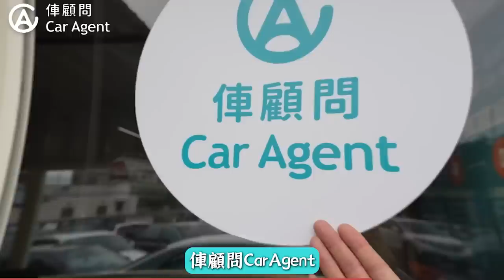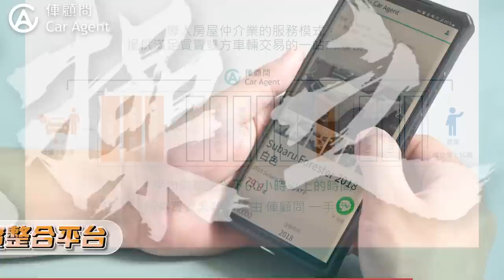【小施又來了】考了駕照卻很少上路!讓小施狂抓扶手超剉?! /ft.明華園總團-陳昭賢 /2014 Suzuki SX4 Crossover 1.6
風神寶寶兒童劇團
好戲登場《樓桑村》屏東藝術館開張了！
故事就從某天出現的紅臉賣棗男開始……
作品以劉備、關羽、張飛為原型，「黃巾之亂」為背景，打造出全新的「搖滾黃金幫」。劇中描繪樓桑村的市集日常，說一個關於人性和貪婪的故事，融入許多令家長發笑的幽默情境，並使用貼近孩子的語彙和熱鬧的場面，讓孩子也能輕鬆進入議題，是一個大人和小孩都會喜歡的作品。
明華園總團 風神寶寶兒童劇團 樓桑村 歌仔戲 昭賢#2014#Suzuki#SX4#Crossover#1.6#小施#開箱#試駕#分享#車價#收車#估車#殘值#中古車#二手車#外匯車#試駕#CarAgent#俥顧問